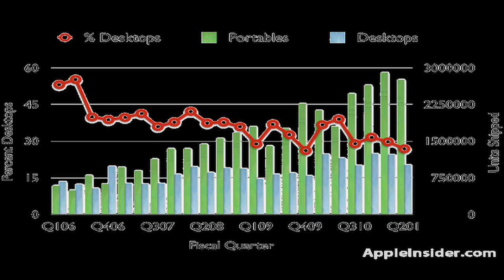BRAND NEW iMac Line (3rd May 2011) With Thunderbolt + More! PREDICTIONS + RUMOURS!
Brand new iMac line set for the 3rd of May 2011!